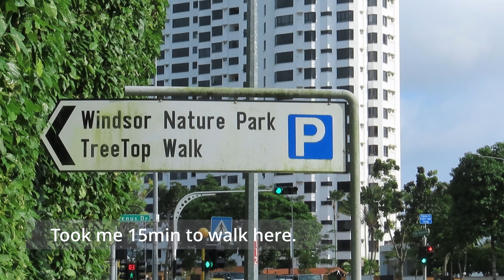Birding in Singapore - Windsor Nature Park.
Another patch of migratory birds has arrived at Windsor Nature Park.
Sharing the joy of spotting 3 cuckoos in a single day. Again, the migrants left after 1 week stay to continue with their journey.